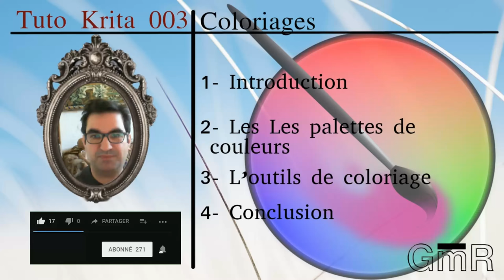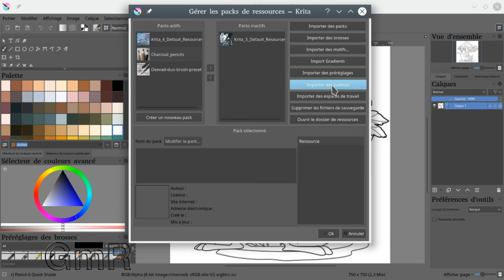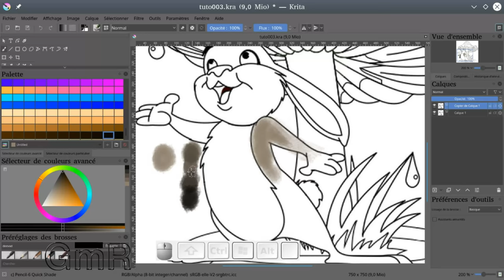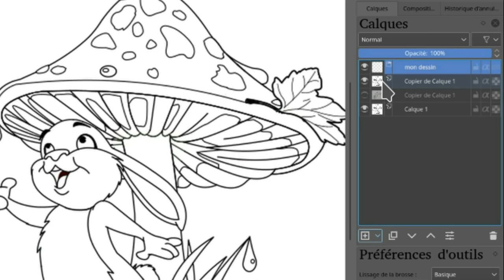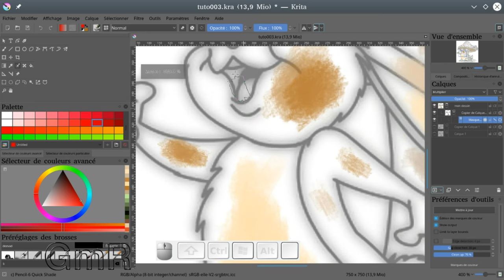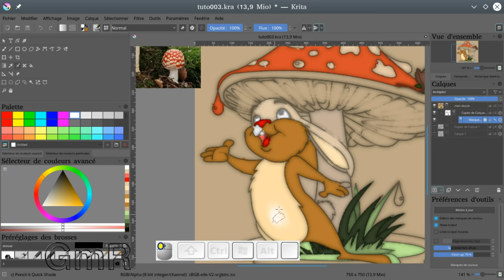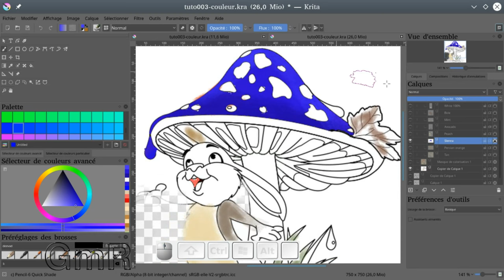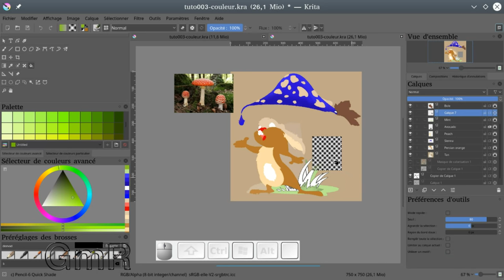Tuto Krita 003 – Coloriages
Tuto KRITA – Coloriages

_*Synopsis :*_
Je vous propose d’apprendre à utiliser Krita au travers d’une série de tutoriel.
Aujourd’hui , je vous propose de mettre de la couleur.

KRITA est un logiciel gratuit et open sources fonctionnant sur Windows, MacOS et Linux. Vous pouvez donc suivre ce tutoriel gratuitement.

_*Matériel vivement conseillé :*_
Une tablette graphique

_*Sommaire:*_
() Introduction
() Les palettes de couleurs
() L’outils de coloriage
() Conclusion

_* Site officiel du logiciel*_
Méfier vous des copies !

_*Liens évoqué(s) dans la vidéo*_
Image de référence couleurs :

Montage de mes vidéos avec :
Kedenlive / Audacity / Gimp / Inkscape / Krita / Blender / OBS / Keymon / SSR